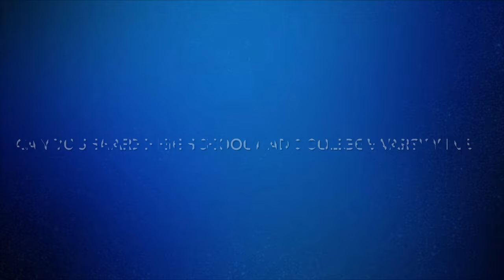Episode 111 with Ael Banal | PG Basketball Podcast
Get to know PBA 3x3 player Ael Banal the son of Coach Joel Banal and Brother Gab Banal

Ael Banal played in High school in Ateneo he shared journey high school stint he played with Juami tiongson,Kiefer Ravena and the Coach is Coach Jamike who right now coach of phoenix fuel master

He played college in US for Hope International University in California before going to drafted in the PBA

2nd round 1st pick by Black water, he played blackwater in 3 years then pandemic he played for PBA 3x3 almost 2 year In Platinum and Wilcon, currently in MCFASolver.